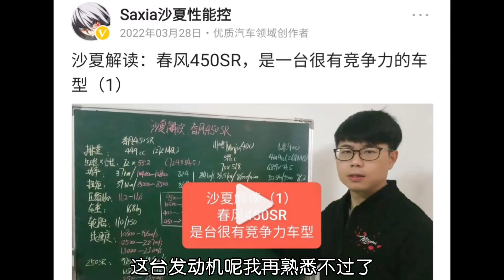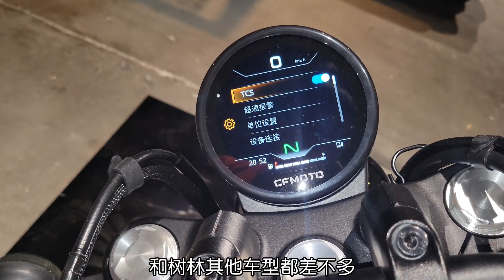2023 CFMoto CLC450 Details